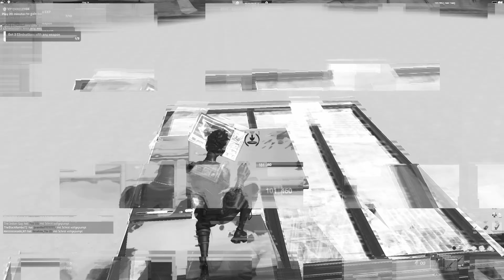BURN 🔥( feat. @Leo.1991 ) | Fortnite Montage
BURN 🔥 Fortnite Montage
EDITED BY @BastiVFX

🎬 Edit 🎬 : ⬇
🤩 Edited by @G4 Basti 🤩